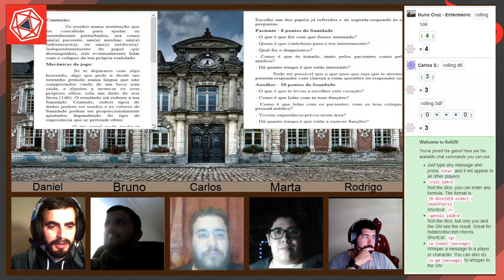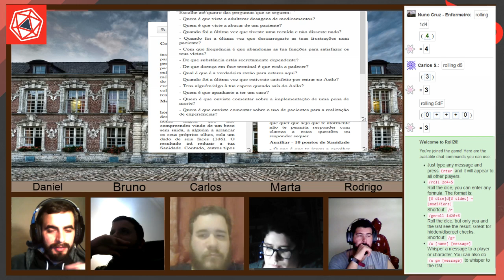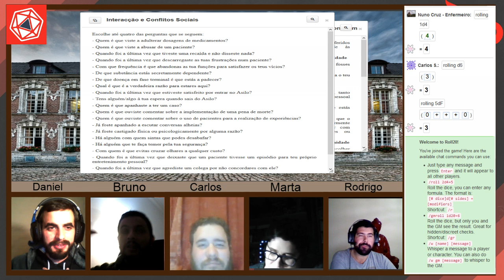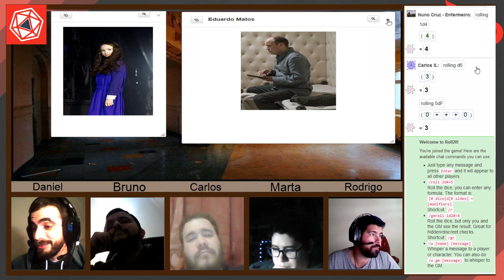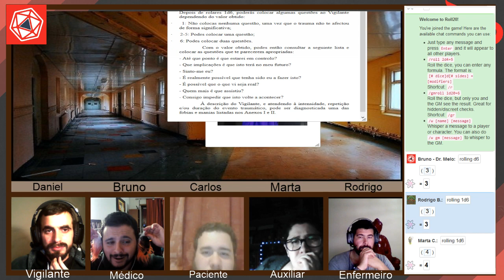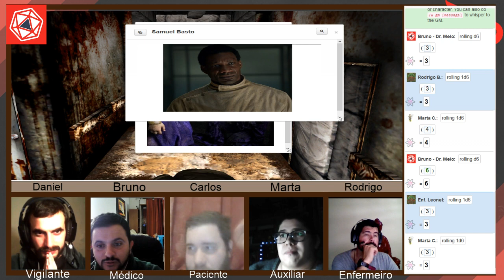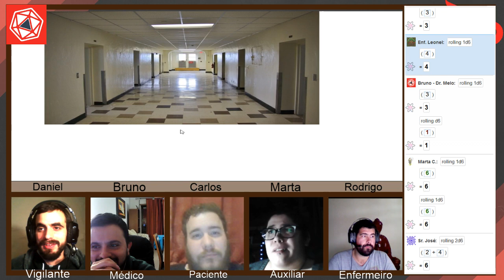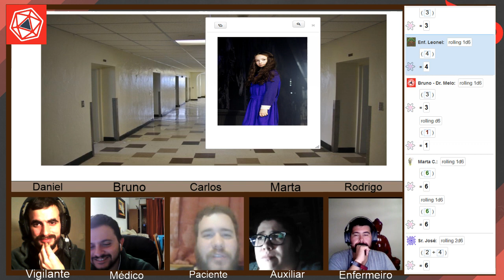ROLA IMPROVISO | ASILO by Daniel Carvalho | Algures no nevoeiro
Os horrores do asilo ganharam vida através de uma jovem rapariga órfã que se imolou diante de todos os participantes. Não houve nenhuma fonte de combustão, nem nenhuma razão que explicasse o que acabara de acontecer, muito menos a súbita mudança de cenário, passando do limpo e arrumado para algo putrefacto, imundo e enferrujado.
    Este episódio começar a levar a melhor sobre os jogadores, mas era apenas uma fracção do caos. A rapariga surgiu uma e outra vez, juntamente com uma série de estranhas criaturas, e uma mulher, uma paciente já conhecida do asilo, que a acusava de ser uma bruxa.
    O pesadelo acabou quando uma versão grotescamente cicatrizada da rapariga trespassou a mulher com vários pedaços de arame farpado, tomando-lhe a vida e restaurando o asilo ao seu imaculado estado original.
    Ela tinha voltado ao normal, sorrindo e agradecendo a quem a ajudou, mas o mesmo não se podia dizer de quem encabeçou esta demanda.